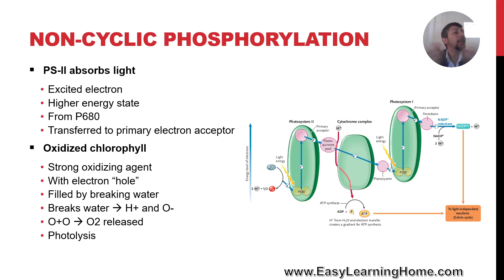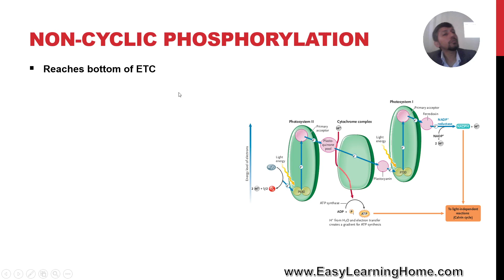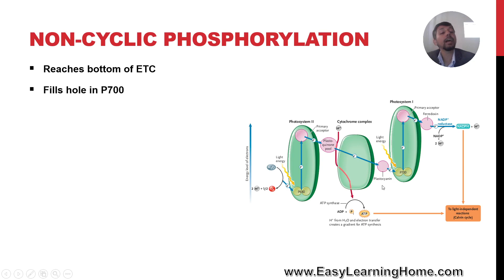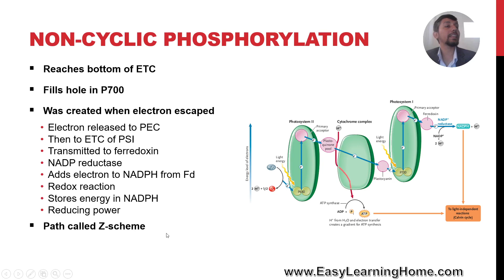11 Biology - Chapter 11 - Lecture 09 - Photosynthesis - Cyclic Photophosphorylation - Chemiosmosis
In this lecture on First Year Biology, Chapter 11 - Bioenergetics, we shall discuss the following topics in Urdu:

1. What is cyclic phosphorylation?
2. When cyclic phosphorylation is preferred over non-cyclic phosphorylation?
3. How is ATP produced during cyclic phosphorylation?
4. Draw cyclic and non-cyclic phosphorylation.
5. What is chemiosmosis?
6. How ATP are produced during chemiosmosis?
7. Movement of which ion causes ATP production in chemiosmosis?

To view the lectures and track your progress using LMS, online quizzes, Past Paper Questions, and other helping material, view our websites at: